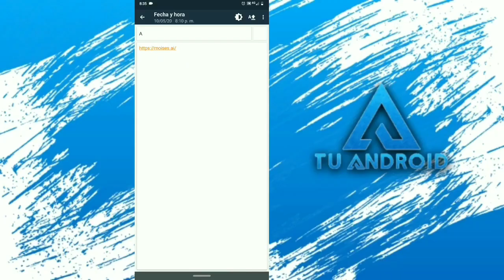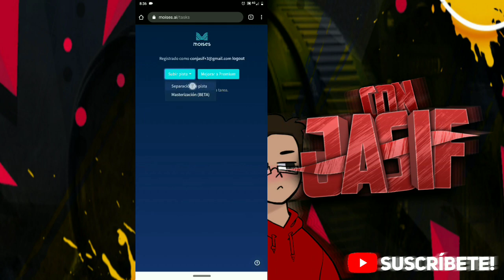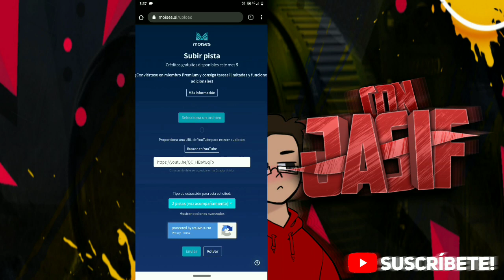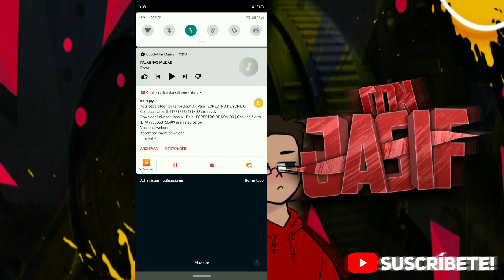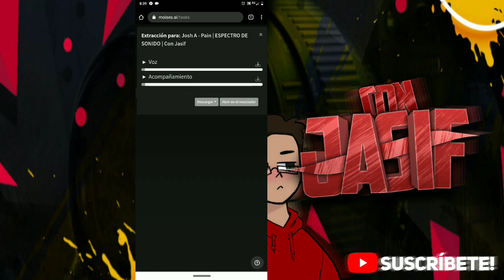CÓMO EXTRAER LA VOZ DE UNA CANCIÓN - ANDROID Y PC | TUTORIAL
Solo puede hacer este procedimiento con 5 canciones pero tengo un truco.
Cierra seción de tu correo y vuelve a registrarte pero agregando un +1 a la dirección
Ejemplo :
Las veces que tú quieras

Es por eso que en el vídeo la dirección que uso tiene un +3

▶️Por motivo de que la verdad no tengo tiempo para otro canal solo lo resubire a este :3